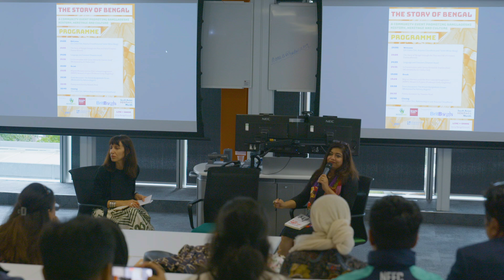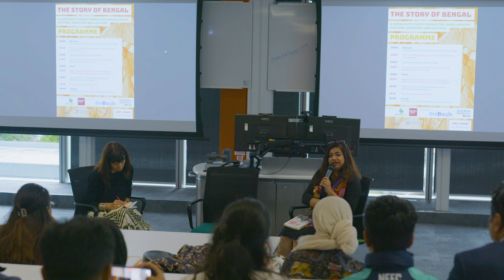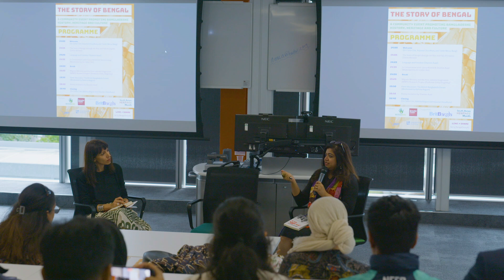Migrant Memories - Part 2 @University of Loughborough 2023